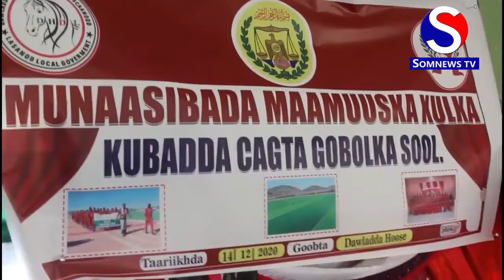Munaasabad lagu Maamusayey Xulka Kubada Cagta Gobolka Sool Aya lagu qabtay Magaalada Laascaanood